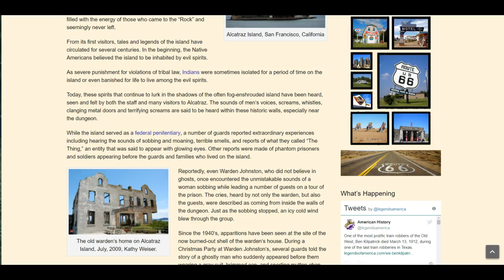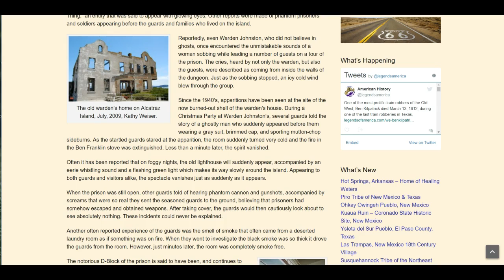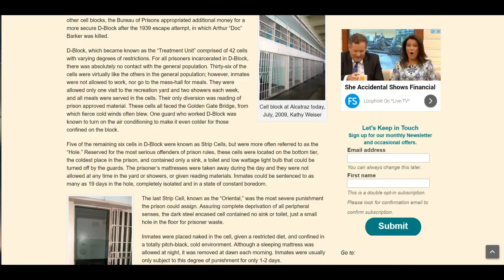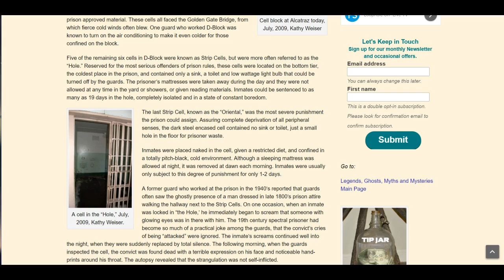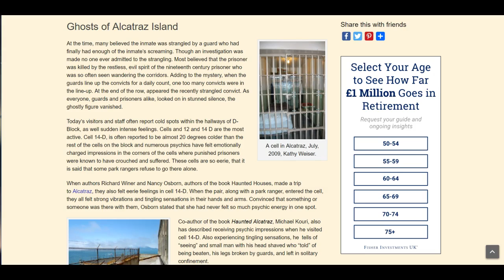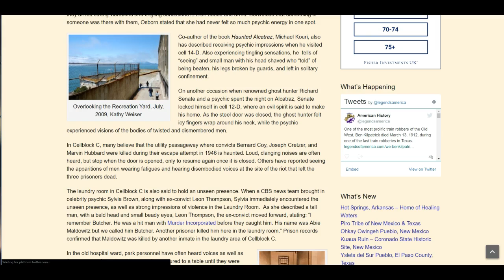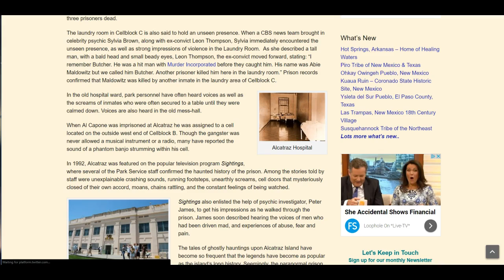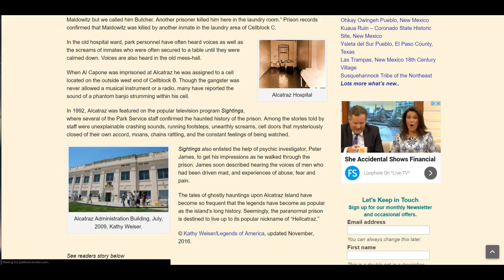The Ghosts of Alcatraz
The Ghosts of  Alcatraz Island